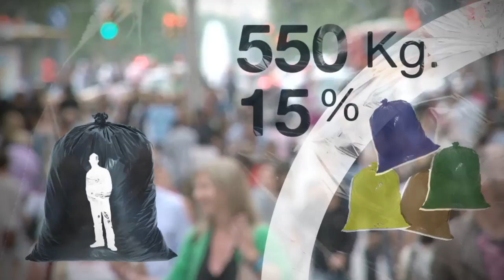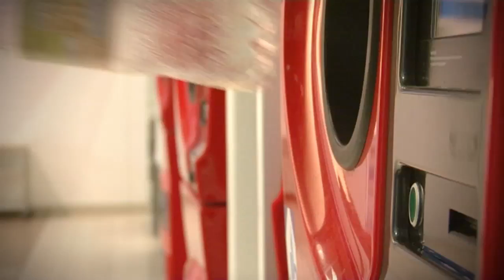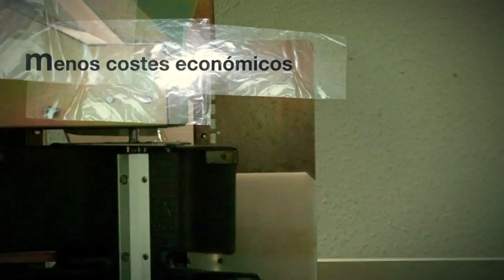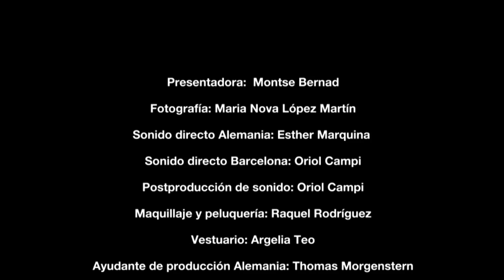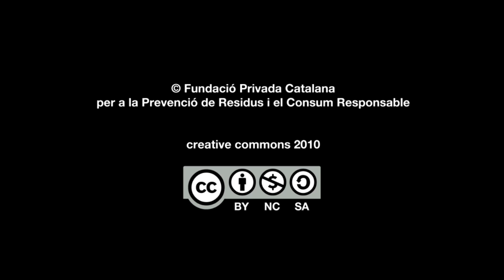La Diferencia - Euskera